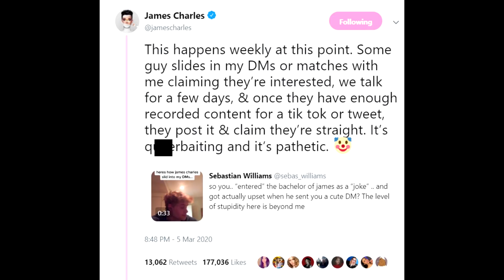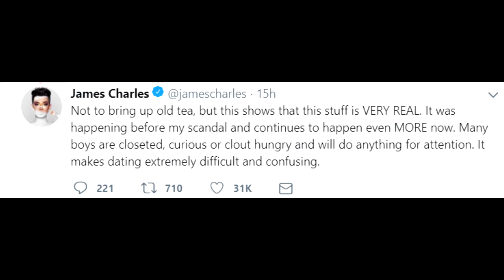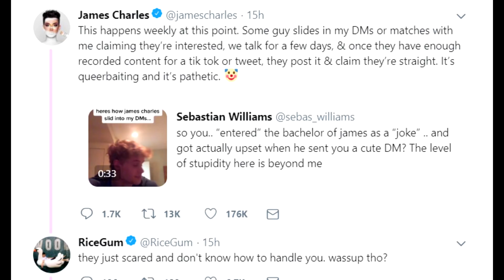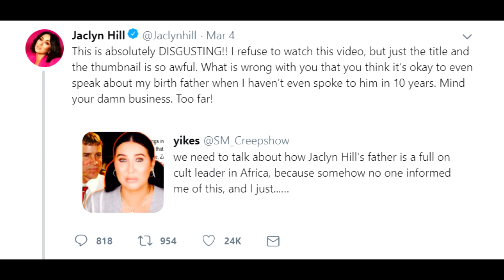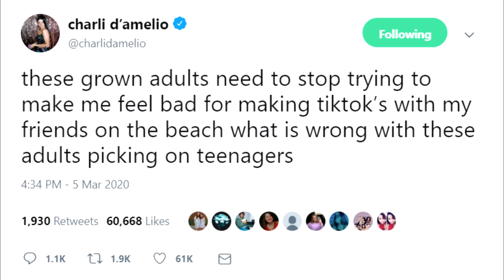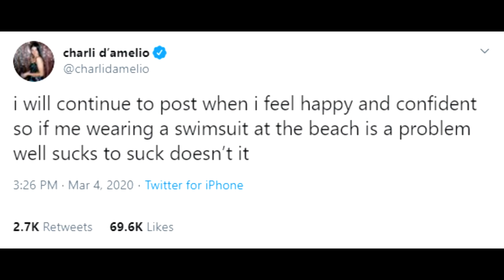Charli D'Amelio vs BOOMERS! - Lizzo very MAD! DramaAlert !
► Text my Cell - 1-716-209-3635